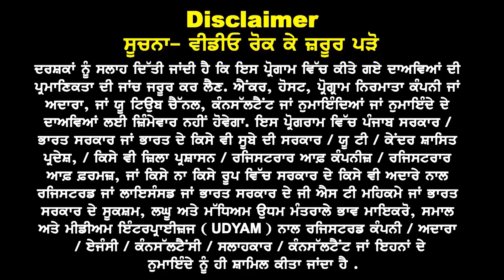Germany study visa Updates 2023-24 I Germany student Visa Good News I Germany IELTS & PTE Admission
Germany
Good News